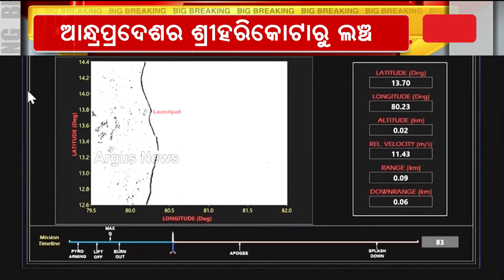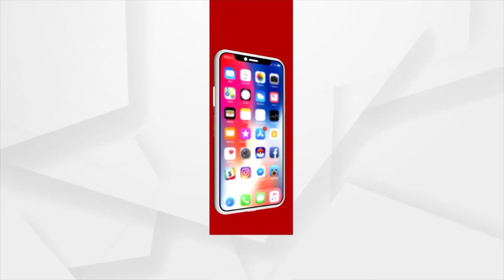ଦେଶର ମହାକାଶ ଗବେଷଣା କ୍ଷେତ୍ରରେ ଐତିହାସିକ ଦିନ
ଦେଶର ମହାକାଶ ଗବେଷଣା କ୍ଷେତ୍ରରେ ଐତିହାସିକ ଦିନ। ଦେଶର ପ୍ରଥମ ପ୍ରାଇଭେଟ ରକେଟ୍ ‘ବିକ୍ରମ-ଏସ୍’କୁ ଆନ୍ଧ୍ର ପ୍ରଦେଶର ଶ୍ରୀହରିକୋଟାରୁ ଲଞ୍ଚ କରାଯାଇଛି। ଦିନ ସାଢ଼େ ୧୧ରେ ଷ୍ଟାର୍ଟଅପ୍ ସ୍କାଏରୁଟ ଏରୋସ୍ପେସ ପକ୍ଷରୁ ଏହି ଲଞ୍ଚିଂ କରାଯାଇଛି. ।